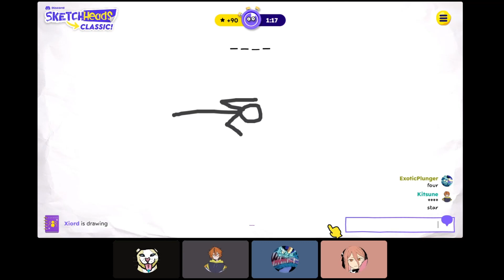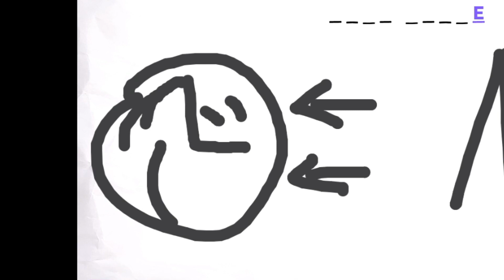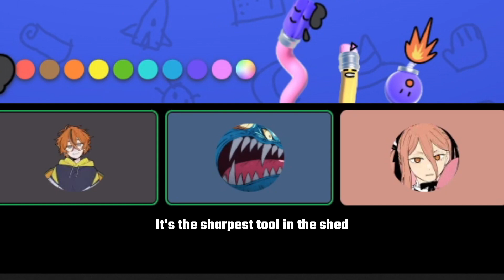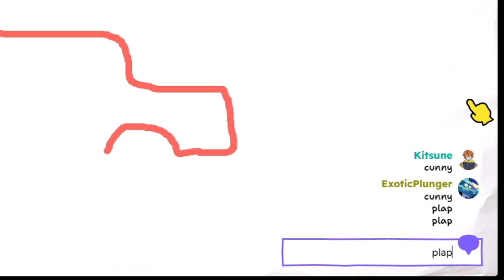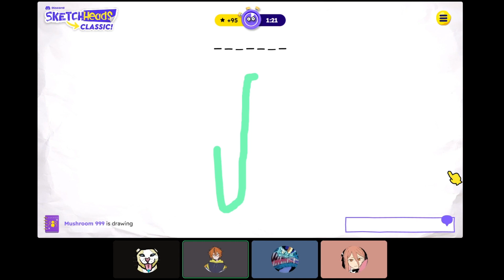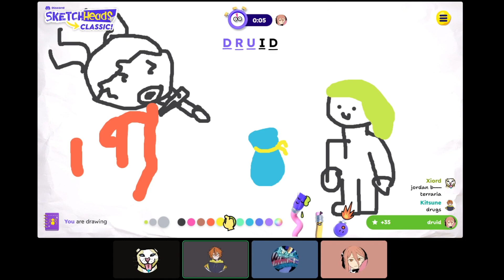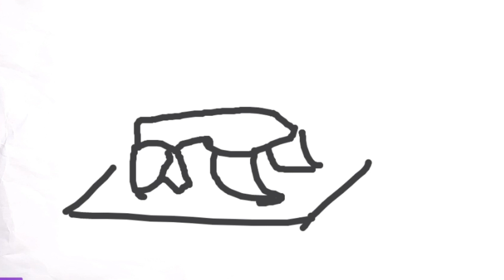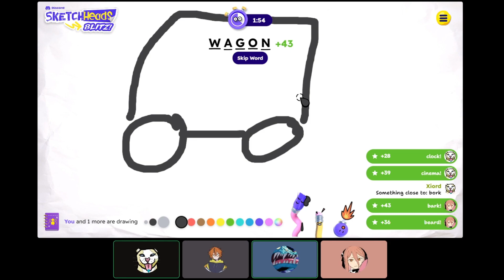Losing Sanity In Discord SketchHeads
3 idiots and 1 idiot with mediocre art skills are put to the test in SketchHeads to find out who is the worst with words and a brush. The things we made are nothing short of stupid.

Undertale - Sans